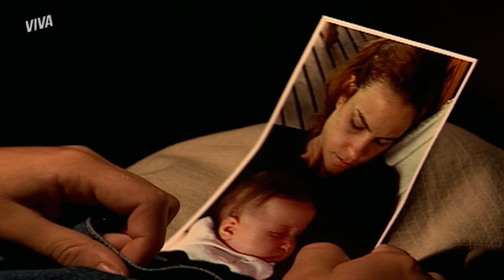RONALDO SE SURPREENDE COM A LIGAÇÃO ENTRE EDU E JOÃO | CORAÇÃO DE ESTUDANTE | MELHOR DO DIA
Ronaldo fica sabendo que Edu está noivo da filha de João e fica em choque. Ele não consegue acreditar que o rapaz está entrando para essa família. Vem entender melhor os motivos de Ronaldo em CoraçãoDeEstudanteNoVIVA!

Capítulo 006, dia 12 de novembro de 2022, sábado.